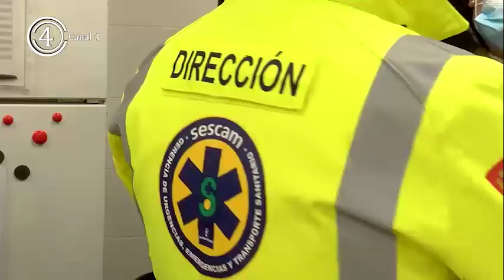El Alcalde visita la base de UVI móvil y la nueva unidad de Salud Bucodental en el Centro de Salud